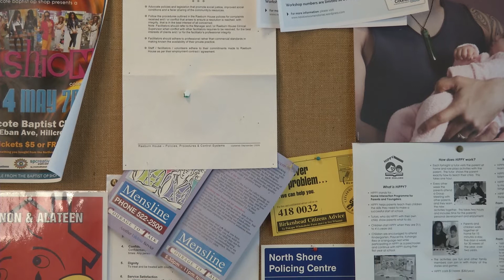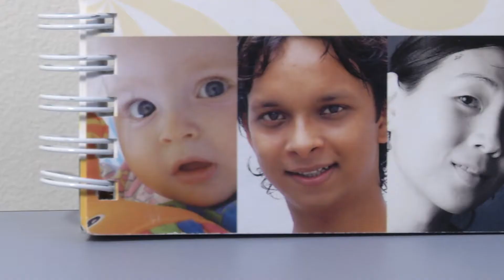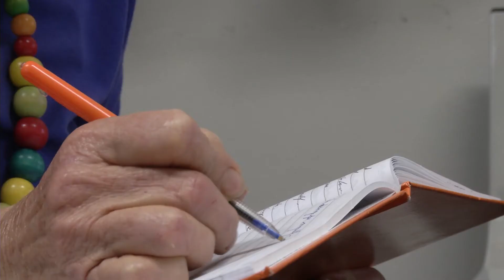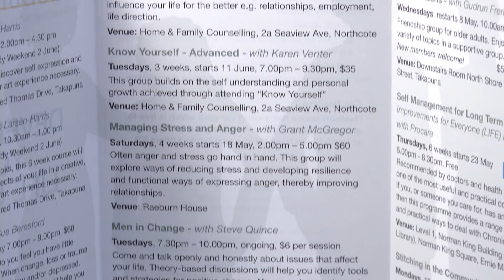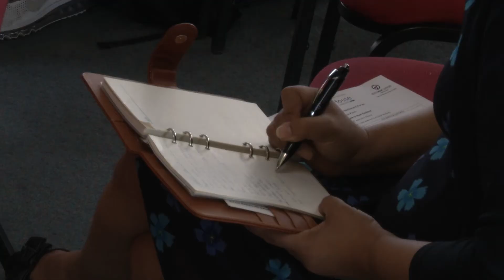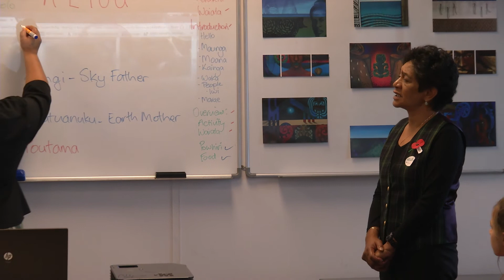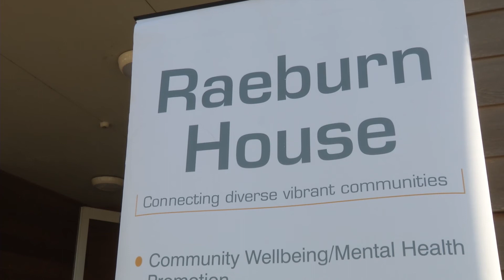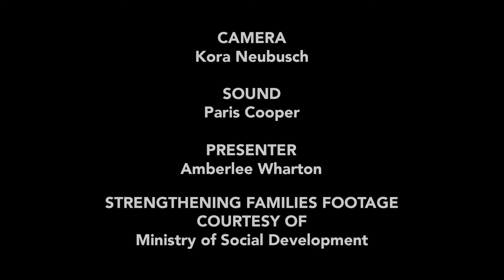Raeburn House - Building A Strong Foundation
Raeburn House, Building A Strong Foundation in the lives of the community.

AUT University Community Video
Directed By: Jerome Sears